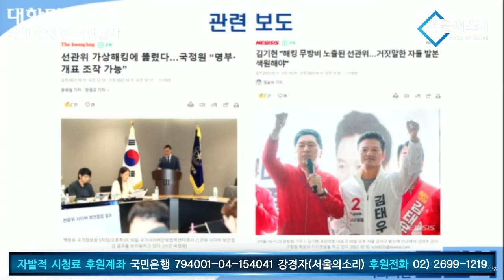국정원의 중앙선관위 보안 점검, 믿을 수 있나 ? - 국회 행안위 국정감사 문진석 의원